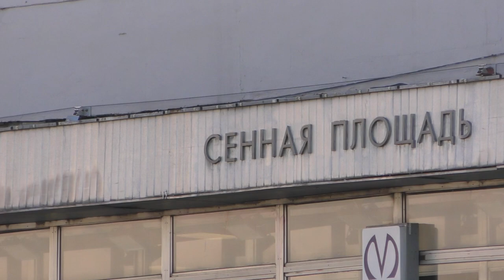"Оборот!"Трамвай ТС-77 №3620 по маршруту №3 на Сенной площади в Санкт-Петербурге, сентябрь 2023 года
Трамвай ТС-77 №3620 (Приписан к ГУП "ГЭТ", трамвайный парк №3) изменённый маршрут №3 -
"Трамвайный парк №3 - станция метро Сенная Площадь - трамвайный парк №3".

Сенная площадь.
Российская Федерация, Санкт-Петербург.
22.IX.2023